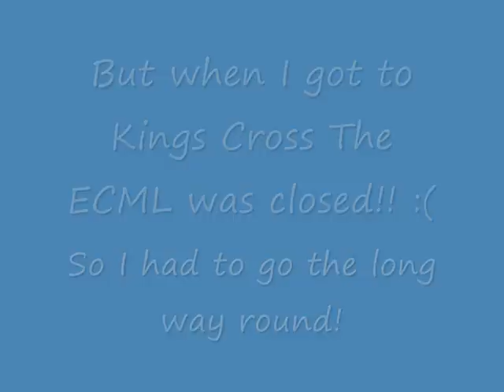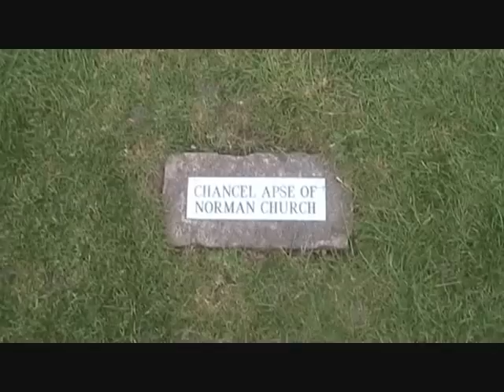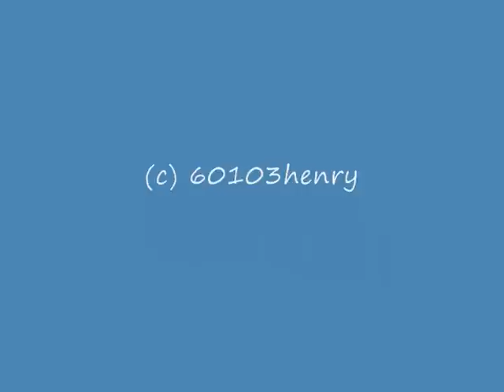Flying Scotsman in Black at The National Railway Museum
This is a trip to York to see the Flying Scotsman in Black! But as the East Coast Main Line was closed I had to got via The Midland Main Line! At Leicester Station we see 37, 409, 37,038, 37,607 and 37, 603! At Sheffield we see Supertram No. 110 and No. 108. we then pass Coinsbrough Castle and at Doncaster Station we see 66,165. At York we see 33,207 Jim Martin & 37,227 arrive with The Growling Geordie by Spitfire Railtours! Next its into the National Railway Museum to see Flying Scotsman in Black! We also see 92220 Evening Star, 6229 Duchess of Hamilton and The Japanese Bullet! Afterwards we visit the ruins of Saint Mary Abbey and take a walk on York's Walls! Back at the station we find York Model railway has moved! The Northern Bell with 47,790. 66,729 passes through and 47,749 is also seen!